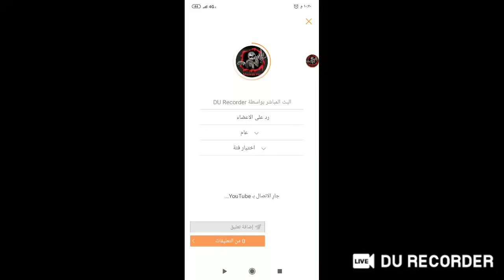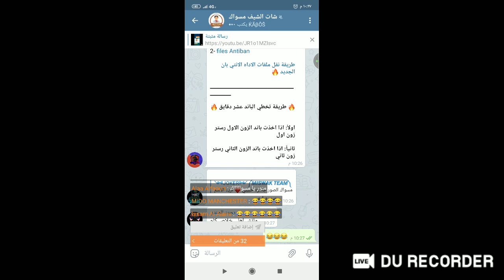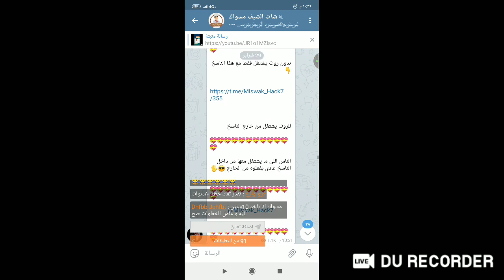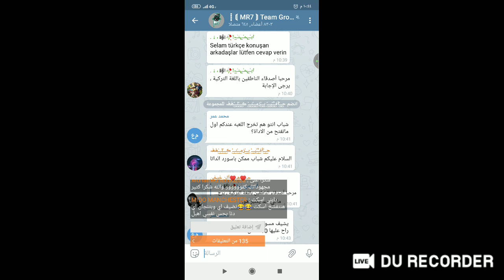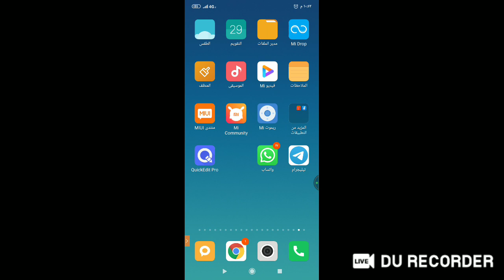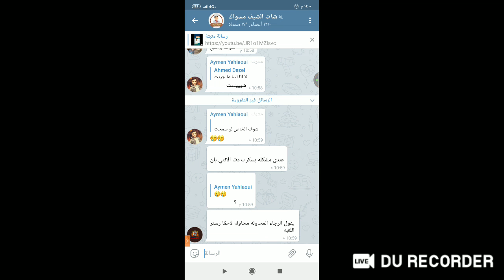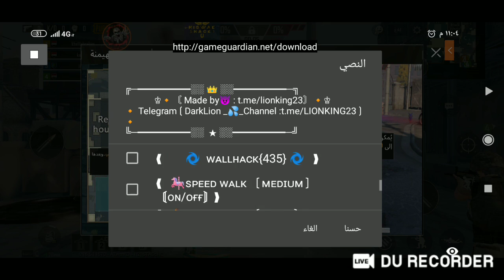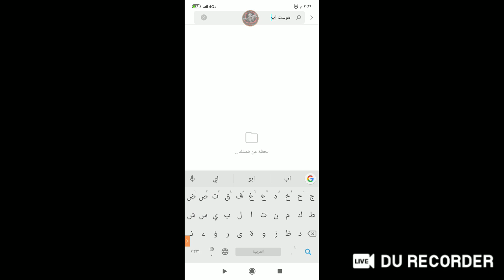البث المباشر بواسطة DU Recorder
رد على الاعضاء

بث لحظاتك الرائعة مباشرة عبر DU Recorder شارك الألعاب والأفلام والبرامج التليفزيونية والمباريات مع المزيد من الأشخاص: